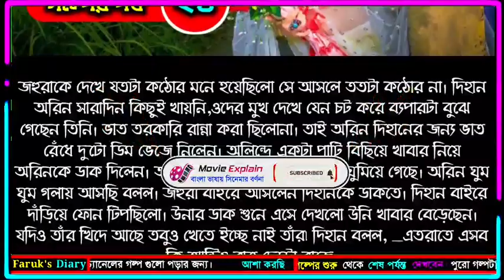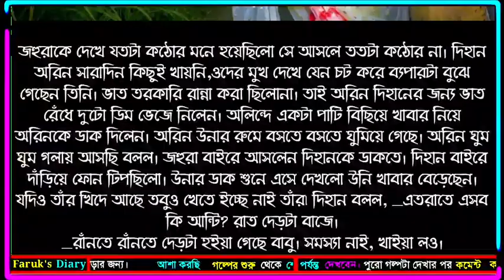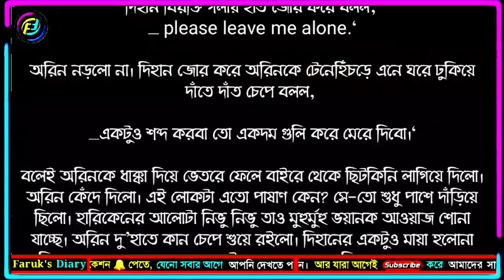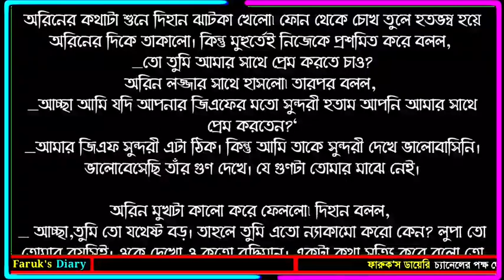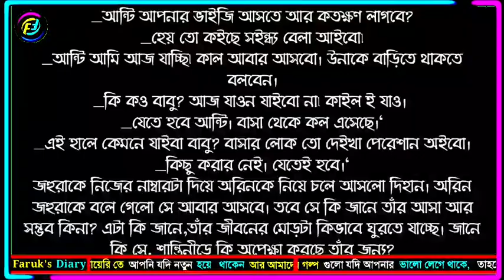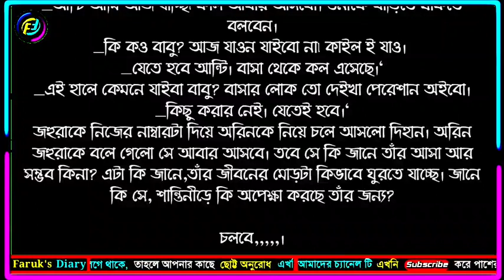ভালোবাসি প্রিয়তম | সিজন ৩ | পর্ব - ২১ | Romantic Love Story | ভালোবাসার গল্প | Faruk's Diary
ভালোবাসার গল্প
রোমান্টিক গল্প
প্রেমের গল্প
বেদনার গল্প
Valobasar Golpo
Romantic love story
premer golpo
Faruk Media

💞. Valobasar golpo. 💞
💞. Premer golpo. 💞
💞. Koster golpo. 💞
💞. Jeboner golpo. 💞
💞. Prem Nibedon. 💞

❤ Thanks For Stay With Faruk's Diary. ❤